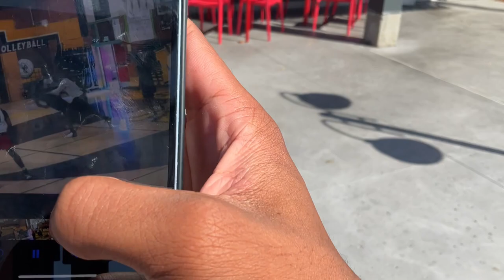Post fall ball vlog